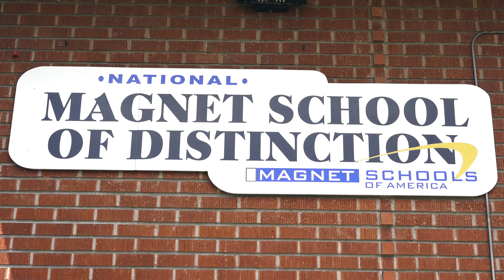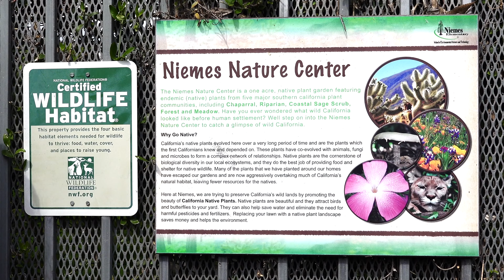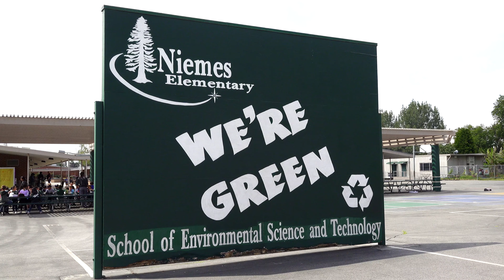30 in 30 - Niemes Elementary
School Board President Brad Beach visits  30 schools in 30 weeks to get an on the ground view of the students and staff at every ABC campus.